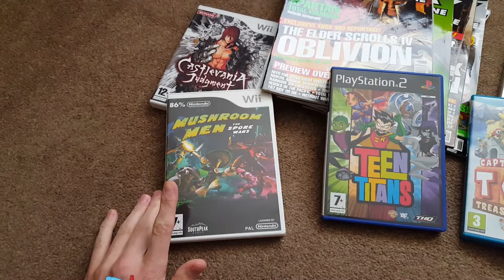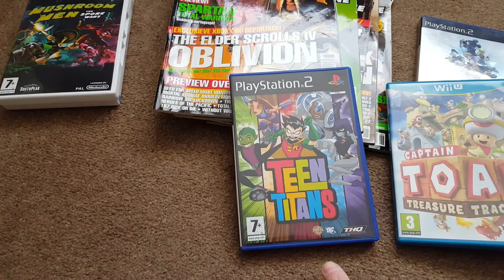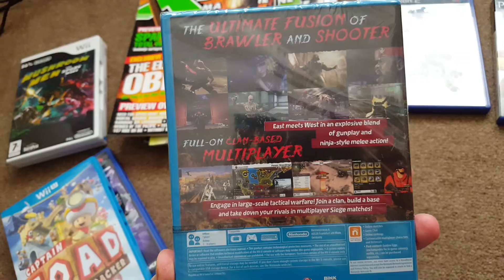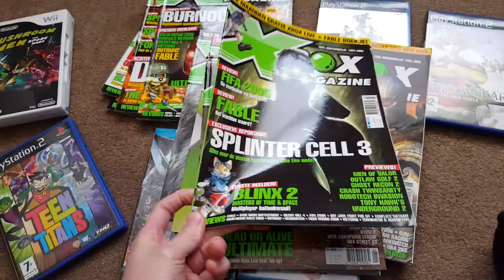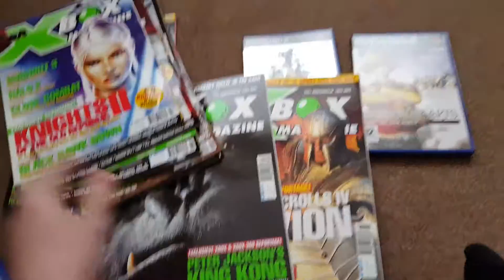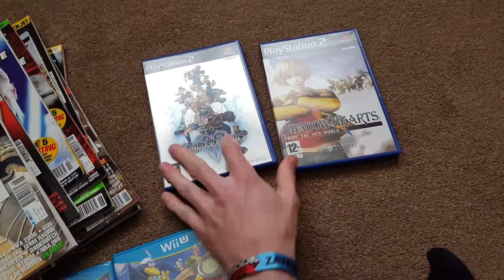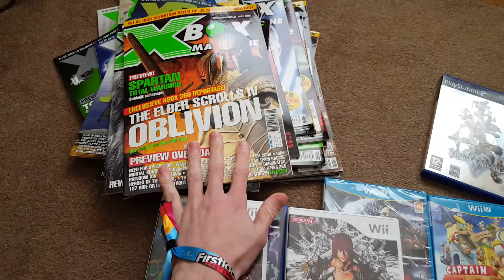Video game collecting (Ep.1): PS2 RPG's, Castlevania, Teen Titans, Captain Toad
PS2 RPG's, a Castlevania game, a hidden gem for the Wii and a sealed Wii U title! These are some of my game pick ups for this week. Some of these games you don't come across every day, like Mushroom Men The Spore Wars on Nintendo Wii or Teen Titans on PS2. I also added some Xbox retro magazines to my game collecting. I hope you enjoy watching this first episode.